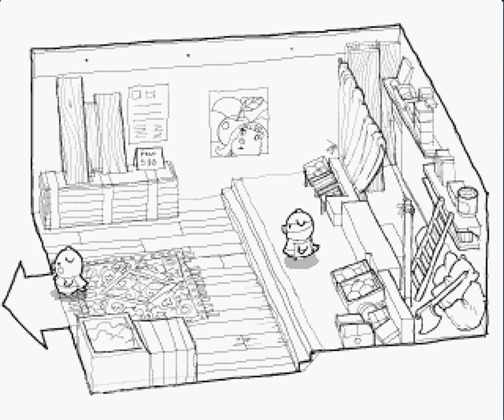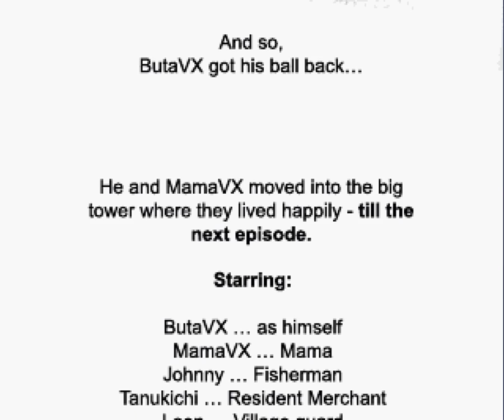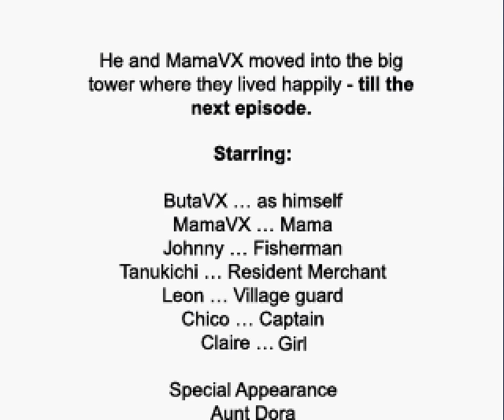Let's Play ButaVX!: That'll Do Pig...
A pig and his balls make an adventure